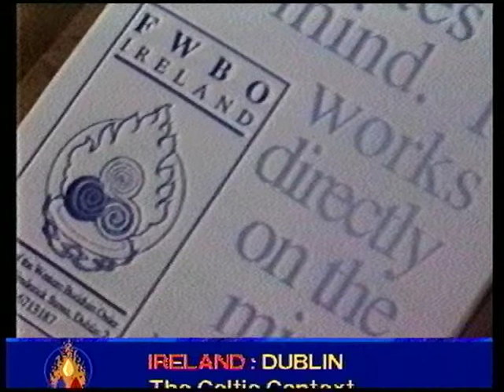FWBO activities in Dublin 1994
Part of Newsreel 6 released in Spring 1994.